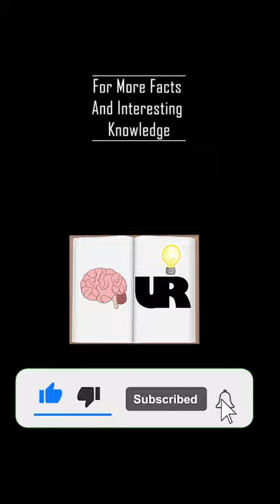Cardinals Bathe in Ants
Get to know this weird thing about cardinals.